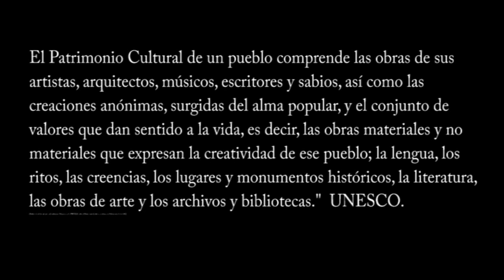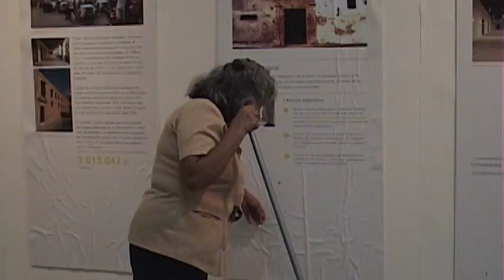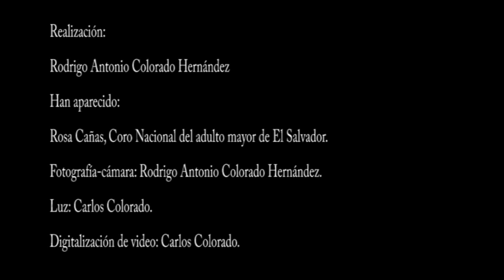10 miradas- Rosa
Rosa se encarga de mantener siempre limpia y en orden La Casa Tomada, pero en ocasiones también participa de sus actividades culturales. ¡Conócela un poco más!

Vídeo realizado en el Taller de Creación Audiovisual "De la idea a la imagen" realizado en colaboración ASCINE en La Casa Tomada (julio 2014) e impartido por Carmen G. Martínez